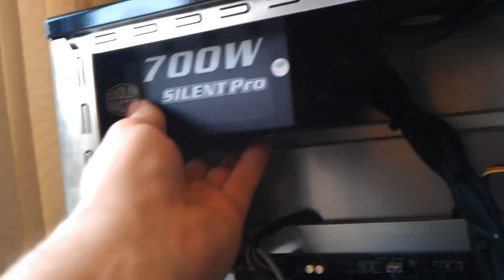How to fix noisy computer fans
Just a quick video on how to fix noisy computer fans